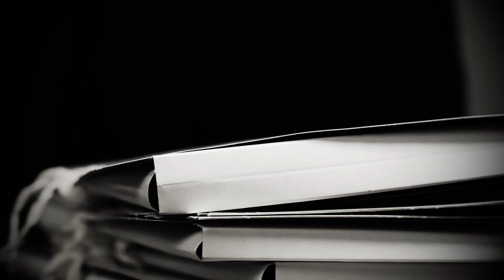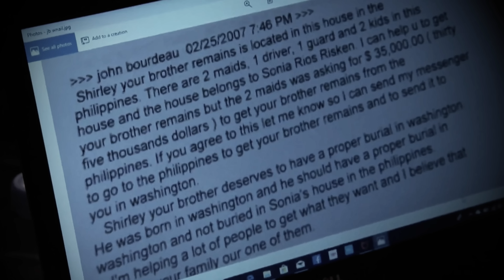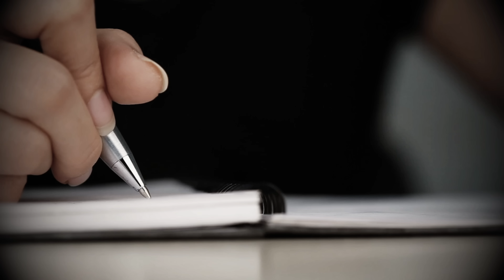The most dangerous BLACK WIDOW. Sonya Rios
Two former husbands of a California woman mysteriously died with a gap of almost 20 years between them. This is the story of the sister of one of the victims who never stopped fighting to find out what really happened to her brother.